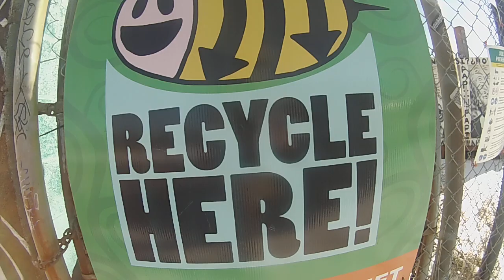The Worlds Largest Art Project